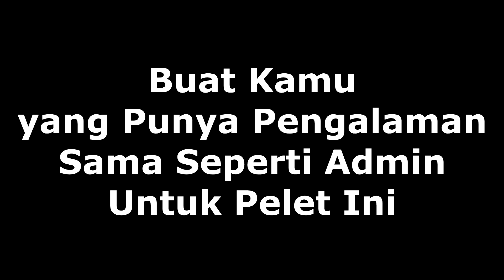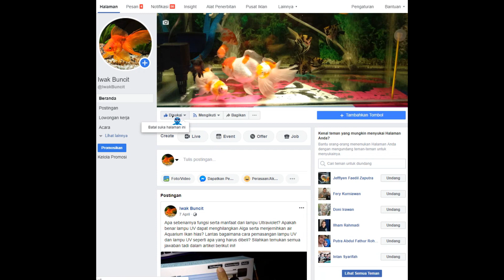AGARU Sinking & Floating: 3 Hari Air Sudah Berubah Warna Hijau? 🤔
AGARU Sinking dan Floating adalah Salah satu pakan pelet ikan mas koki yang admin coba sekaligus pakan yang bikin admin bingung juga. Setelah 3 hari pemakaian, warna air di dalam aquarium berubah menjadi kehijauan dan semakin menjadi setelah pemakaian hingga habis. Apakah cuma admin saja yang mengalami hal ini?

---=== PERALATAN PENDUKUNG ===---